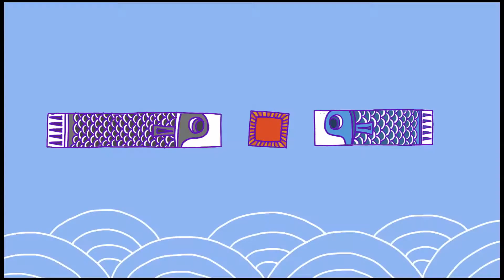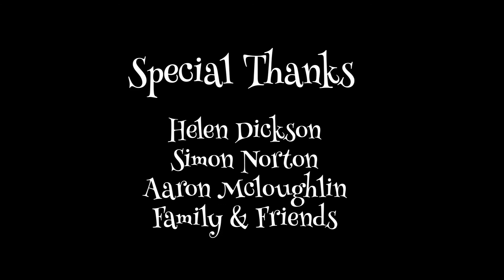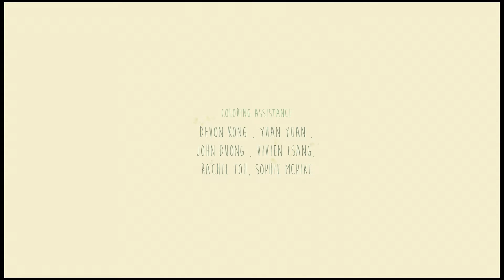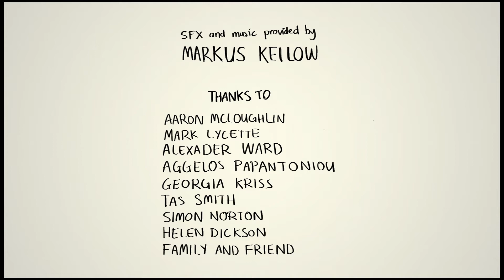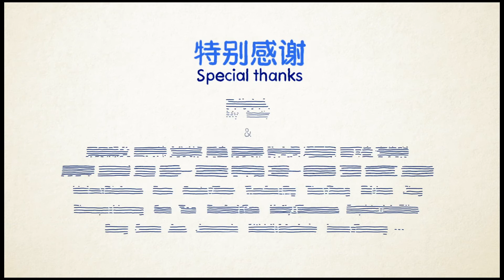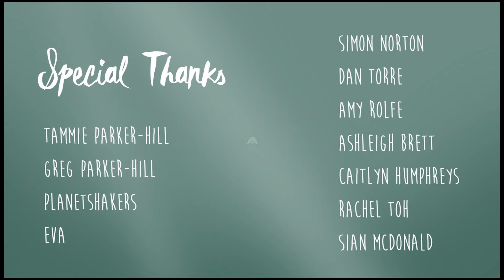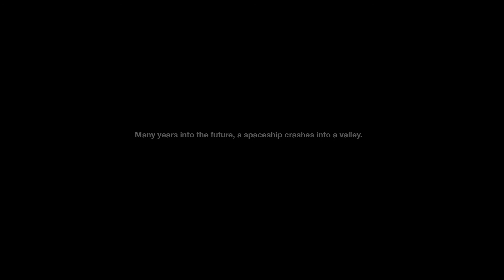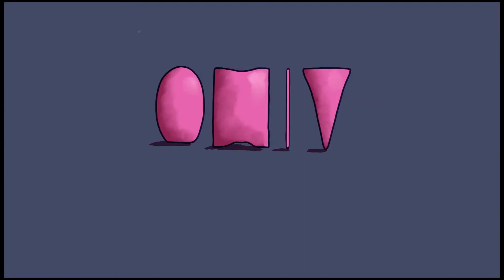2015 Graduate Show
2015 Graduate Show
Bachelor of Design (Animation & Interactive Media)
RMIT University
Melbourne, Australia